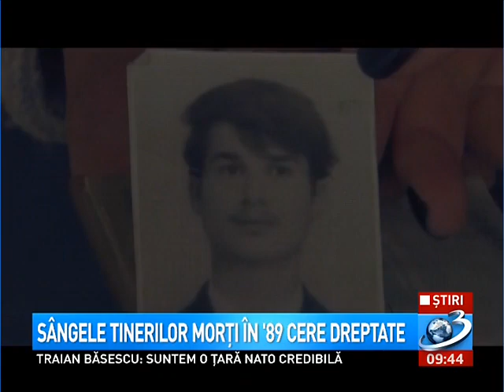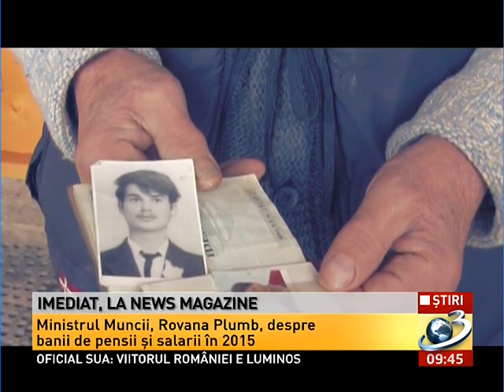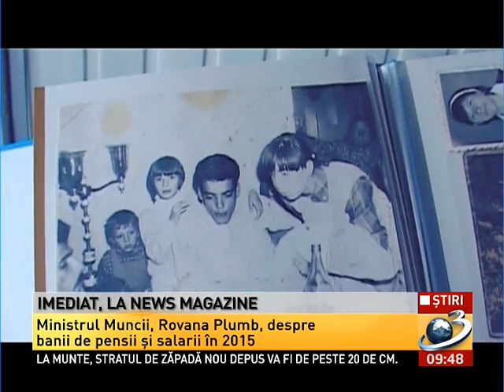Dă viaţă eroilor! Sângele tinerilor morţi în 89 cere dreptate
Printre sutele de morţi pe altarul Revoluţiei sunt, printre militari sau oameni simpli, şi copii, în urma cărora au rămas familii îndoliate şi sfâşiate de durere. Părinţii lor şi astăzi îşi plâng morţii, plecaţi la cer mult prea repede, într-o luptă sângeroasă pe care nu o înţelegeau, dar o simţeau: lupta pentru libertate.

"Eu nu pot să mai rezist. Am dus şi copiii, am dus şi nevasta, am rămas singur.". Sunt cuvintele unui tată care abia mai poate ajunge la cimitir. Îl doboară 15 ani grei de doliu. Imaginea pietrei reci de marmură, sub care stă îngropat fiul lui, Nicolae Ceapă. Nicu, cum îl alinta părintele lui, până în ultima clipă.

În vâltoarea revoluţiei, adevărul pare pierdut pentru totdeauna. Analele istoriei, imposibil de descâlcit. Dar povestea lui Nicu poate fi recuperată. Din amintirile celor care l-au cunoscut, l-au iubit şi, în consecinţă, au suferit.  Nicu a pierit pe o stradă lăturalnică din satul Zamfira, Prahova. Avea 15 ani. Era penultimul din cei şapte copii şi nădejdea familiei. Mezinul  lor murise.

Nicu era la vârsta la care vroia să fie erou. Revoluţia îl chema în stradă. Aşa că, în ciuda rugăminţilor mamei, băiatul a plecat în urmărirea
unui individ suspect, pe care să îl predea la unitatea militară din apropiere. Gărzile l-ar fi confundat cu omul căutat. Şi l-ar fi somat să
oprească.

La pierderea copilului ei, mama lui Nicu s-a prăbuşit. Tot mai adânc, până când, anul trecut s-a stins de durere.

Suceava. Aceeaşi inscripţie, aceleaşi lacrimi. Doi bătrâni îşi plâng copilul. Pe Ioan. Cel care, în mod firesc, trebuia să ducă numele familiei
mai departe.

Acasă, Maria şi Gheorghe Huşman habar nu aveau ce se întâmpla. Vedeau la televizor prăpădul din Bucureşti şi chiar se rugau ca băiatul lor să nu fie şi el prin mulţime. Tânărul de 19 ani lucra de aproape un an în Bucureşti, ca macaragiu pe un şantier.
e sarbatori acasa."

Urma să se întoarcă de sărbători, de mână cu viitoarea lui mireasă. Voia să le-o prezinte părinţilor. Însă nu s-a putut ţine de promisiune. În
dimineaţa de Crăciun, în poarta casei, a bătut un Ioan, ci un miliţian. Un glonţ rătăcit l-a nimerit pe băiat în cap, în măcelul din faţa sediului Televiziunii Române.

Ioan Doru Huşman este unul dintre cei 12 martiri suceveni ai revoluţiei din '87. În urma lui, a lăsat doar câteva poze alb-negru. Şi doi bătrâni
îndureraţi, care le răsfoiesc cu mâini tremurătoare.

Raluca Sălăjan a murit la 16 ani. Împuşcată în abdomen, în ziua de 22 decembrie, pe o stradă din capitală.  După moartea fiicei lor, părinţii au căzut în depresie.

Tatăl era intelectual. Mult timp după ce ecourile revoluţiei s-au stins, scenariul morţii adolescentei a împărţit oamenii în două. Unii spun că
Raluca a fost omorâtă pentru cuvintele părintelui ei. Alţii că un glonţ a nimerit-o din greşeală, în drum spre brutăria de la colţ.

Crucile ridicate în cimitire, în memoria tinerilor căzuţi la revoluţie, sunt multe. 25 de ani nu sunt îndeajuns pentru ca lacrimile să nu mai curgă.